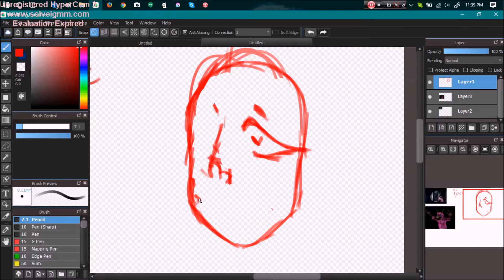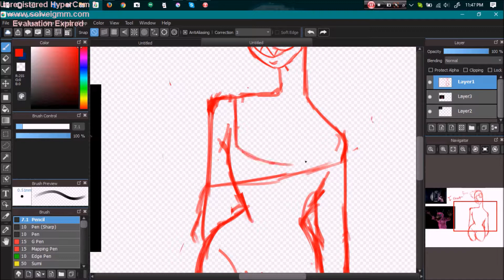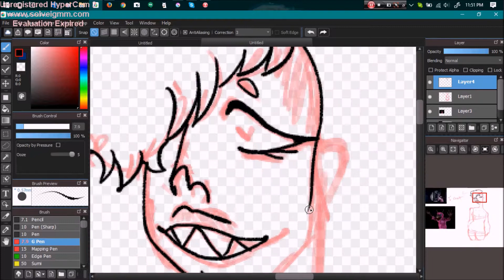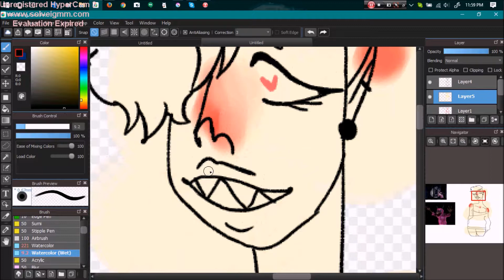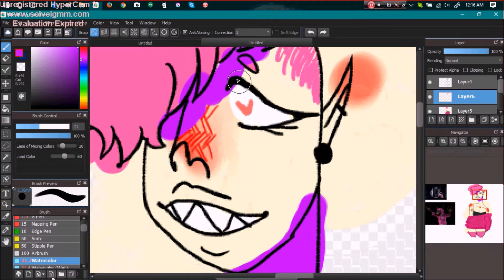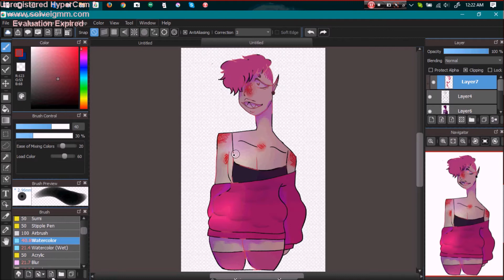greeter (read desc)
Yes i do realize my channel name is spelled wrong.
I had certain idea of them that i couldn't get out of my mind.

character doesn't belong to me.